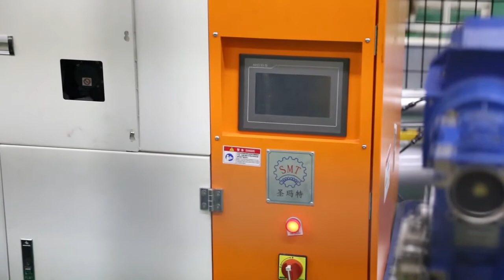Full Automatic Compressor Motor Stator Production Assembly Line With Robot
We can supply full package of motor stator automatic production machine or line for different motor types, like BLDC, pump motor, car motor, induction motor, 3 phase motor ect. This stator production line including paper inserting machine, coil winding machine, coil winding inserting machine, lacing machine, forming machine and testing machine.